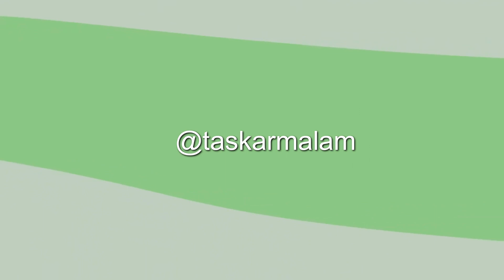016 - Sababin Natsuwar Zuciya - Sheikh Abdur-Razzaq Yahya Haifan